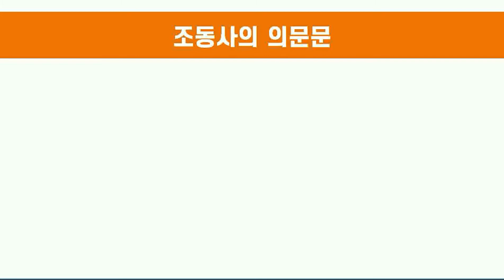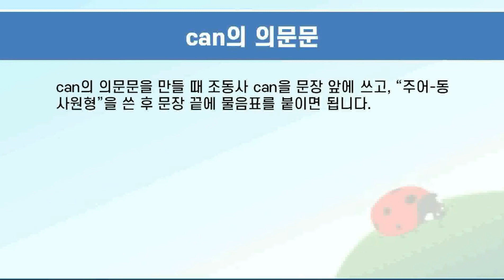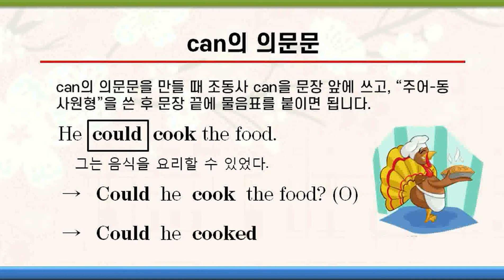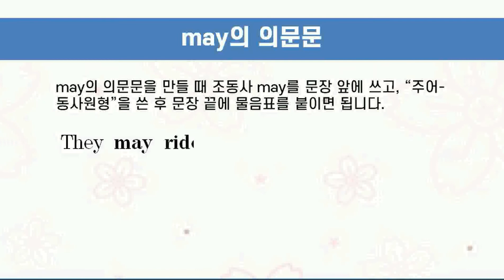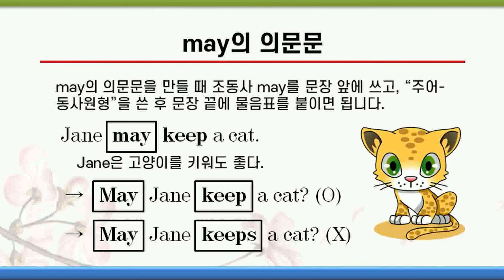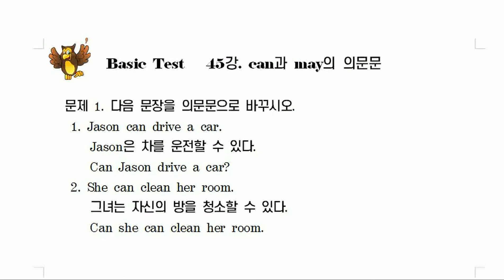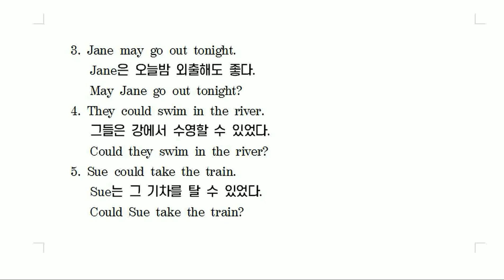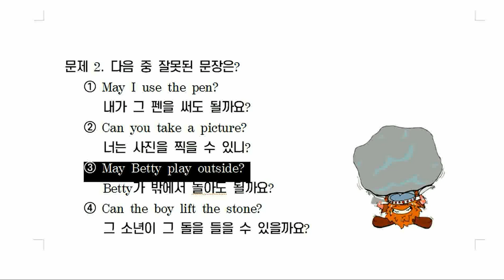[초등영문법] 45강. can과 may의 의문문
개념 중심의 영문법 이야기 “봄” 소개동영상